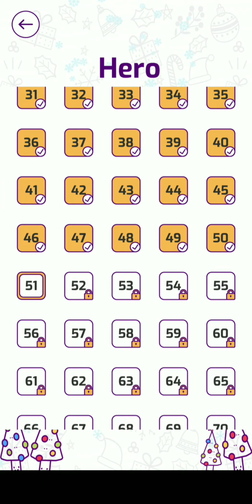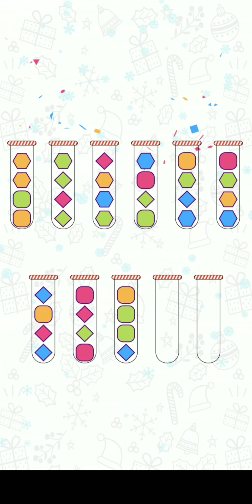BUBBLE SORT. HERO Levels 3-51 to 3-100 Walkthrough